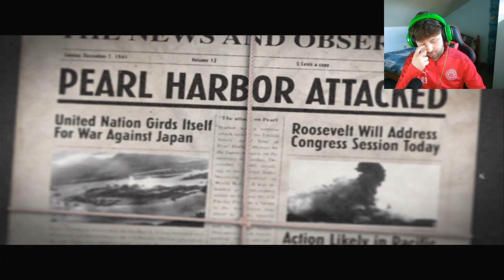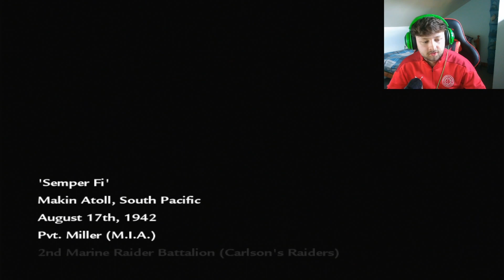Call Of Duty World At War Lets Play In 2022 #1 - Semper Fi